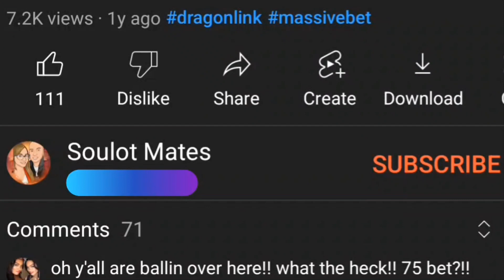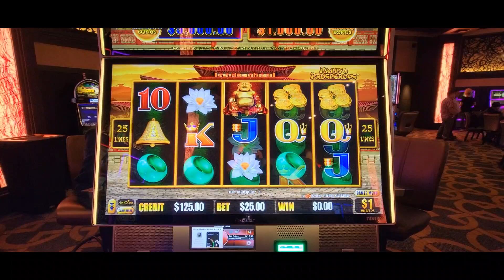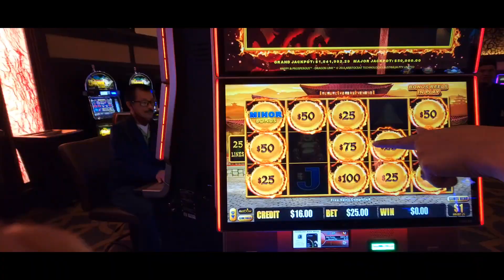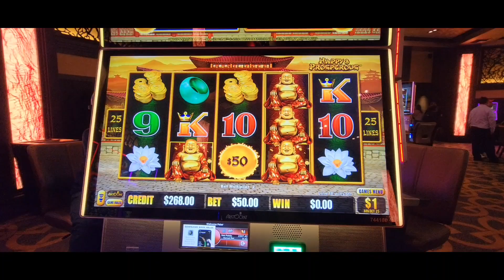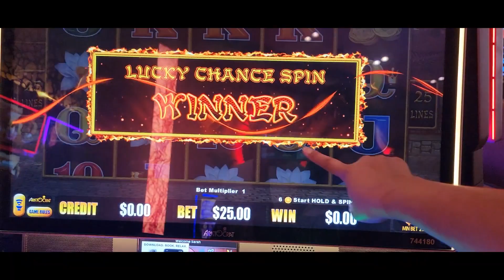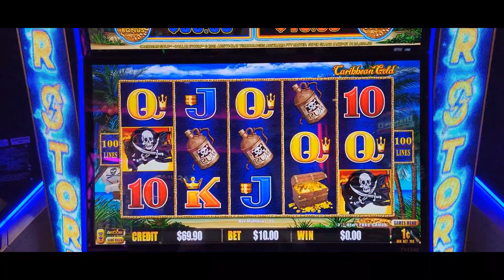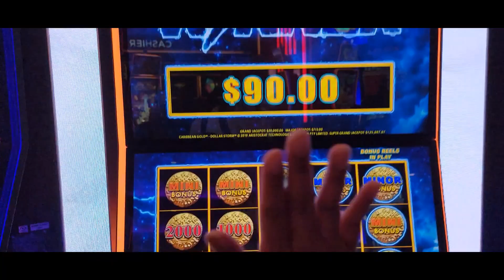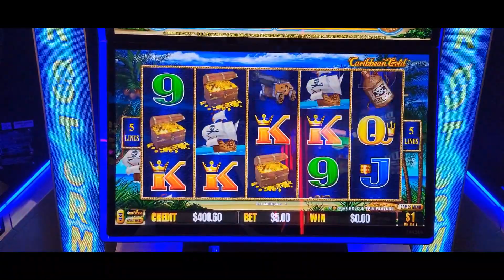🧧 MASSIVE ORB $5K MINOR BONUS BALL! $1M Million Dollar Dragon Link! $200, last spin JACKPOT HANDPAY!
We finally landed a word ball on the $1M GRAND Dragon Link @Yaamava in the Lotus 8 Palace with just $200! We travel with our 5 sons and find fun things to do in and around the casinos.

Do you Need a Gamble Box to Save your Casino Winnings? So YOU NEVER Leave the casino empty handed!

Do you Need a Tripod for your phone?

Get your Fast Charging Backup Battery for your Phone/Laptop Here! So you can keep your Electronics charged and Ready All Day Long!

Get a Mic for Your Phone Here! So you can have Great High Quality Sound in your Videos!

Get Your Wide Lens Clips for your Phone so you can make great looking Videos!

Do You Need a Affordable yet Stylish Fanny Pack to store your Gamble box and Phone Accessories while at the Casino? Look no further!

Looking to Produce Smooth Professional looking Videos while on the move? You need this Gimbal!

Do you Need for Extra Memory Storage for your Phone or Camera?

Never forget your Home Charger again, You Need an Extra Travel Charge.
Samsung phone

We like to play all kinds of slot games!